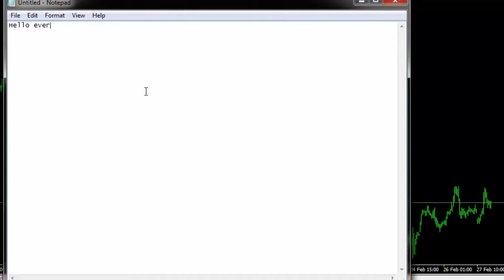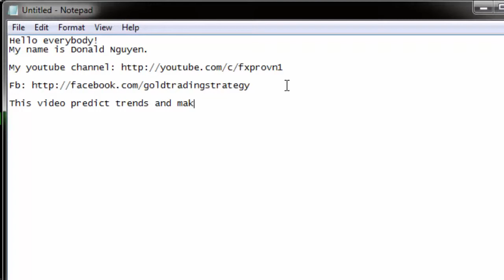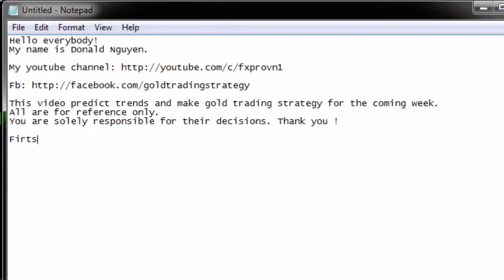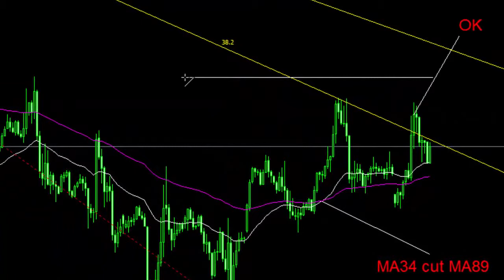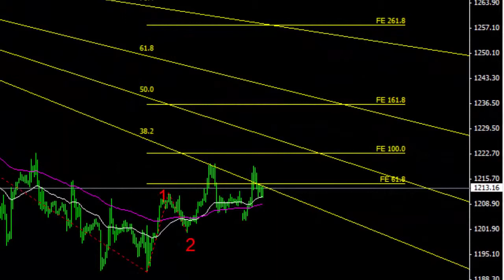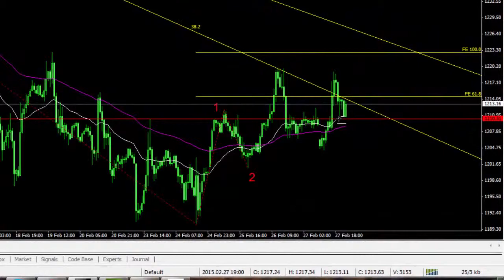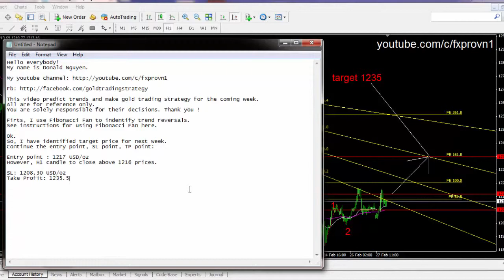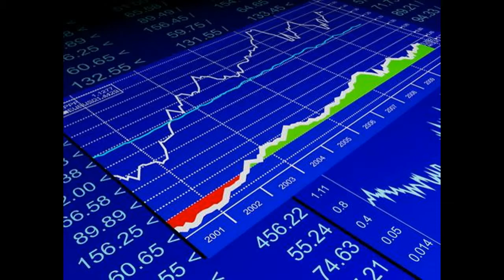How to win $ 500 a day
forex trading
forex live
fibonacci
forexoclock
forex trading documentary
forex millionaire
forex traders
forex bangia video tutorial
forex trading for beginners
forex strategies
forex trading system
forex trader lifestyle
forex | trading forex - IG.com
forex trading: a very good forex trading video so take notes
what is forex trading video - FXCM
A day in the life a multimillionaire forex trader
forex trading videos
what is forex and how does it work?
forex leverage: how it works, why it's dangerous
why trade forex video
nick - making a million
master breve forex
corso forex trading
strategie di trading
cosa è il trading
le basi del trading sul forex
metodo scalping live
how to make money on the forex market
forex 5 minute scalping strategy
etoro
XM
ACM
alpari group
BMFN
CitiFX Pro
city credit capital
cms forex
darwinex
dbfx
deltastock
dukascopy
FBS
FOREX.com
FOREX.CH
Forex4you
formulaFX
fx solutions
fxcm
fxdd
fxpro
gft
go markets
hot forex
hy markets
ibfx
icm capital
integer capital markets LTD
LITEFOREX
MG Forex
OANDA
PARAGON FX
PEPPERSTONE
TRADEVIEW FOREX
XGLOBAL MARKETS
XTB UK
AUD/CAD
AUD/CHF
AUD/JPY
AUD/NZD
AUD/USD
BGN/RON
CAD/CHF
CAD/JPY
CHF/BGN
CHF/JPY
CHF/TRY
EUR/AUD
EUR/CAD
EUR/CHF
EUR/CZK
EUR/DKK
EUR/GBP
EUR/HKD
EUR/USD
EUR/ZAR
GBP/AUD
GBP/BGN
GBP/CAD
GBP/CHF
GBP/CZK
GBP/DKK
GBP/HKD
GBP/HUF
GBP/JPY
GBP/NOK
GBP/NZD
GBP/PLN
GBP/RON
GBP/SEK
GBP/SGD
GBP/TRY
GBP/USD
GBP/ZAR
HKD/JPY
NZD/CAD
NZD/CHF
NZD/JPY
NZD/USD
SGD/HKD
SGD/JPY
TRY/BGN
TRY/JPY
TRY/RON
USD/BGN
USD/CAD
USD/CHF
USD/CZK